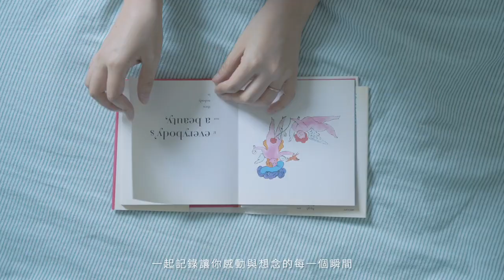【攝影課程】可愛先決！跟著叮咚拍出日雜般的家庭寫真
「小孩在大的每一天，父母在老的每一年，寵物的年紀從來沒有與人類平行。
長大與變老只有一次機會，這次你們都不缺席彼此的成長現場
可愛先決 把日常拍成日雜 一堂給所有心中有愛的人的攝影課
一起的時光那麼珍貴，說好了在未來一同回放 💫
預計 120 分鐘，七大單元，讓想拍的對象顧著可愛就好，我們可以在這裡學到：
 ⑴ 分析日本攝影師的攝影作品，學習他們的拍攝手法
 ⑵ 我也想拍出有氣氛的照片！怎麼看光，哪一種拍起來比較美？
 ⑶ 小孩可愛的瞬間總是一下就不見！怎麼捕捉稍縱即逝的紀念？
 ⑷ 拍出屬於我們家的照片！怎麼將感情放入照片中，成為家庭寫真獨一無二的紀念
 ⑸ 育兒家庭亂糟糟！在家怎麼找到最佳光源，安排最佳拍攝畫面？
可愛先搶先贏🏃‍♀️前三百名人人有獎🎁
🕊️ 前 200 名購課 ，送小實插畫帆布袋 feat 山鳩舍 一個
🕊️ 第 201～300 名購課， 贈送印簿玩 Mini 精裝書 DIY Pack   100 組
🕊️ 前一週購課，加碼抽 4x6 ⾺卡龍木框畫  15 組
🕊️ 前兩週購課，加碼抽 6x6 20p 幀布典藏  3 組
🕊️ 募資期間購課抽 sony zv e10 乙台